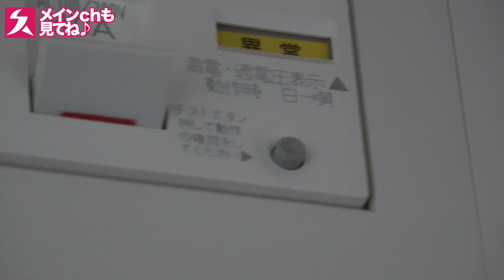【一軒家】漏電しました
ゲームチャンネル初めました！！↓
イラスト：太郎 端末

劇団スカッシュ！ラジオデビュー！

※地上波ラジオに加え、スマホアプリ「AuDee（オーディー）【旧JFN PARK】」や「radikoプレミアム」でも上記ネット局をチョイスすることで聴取可能です。